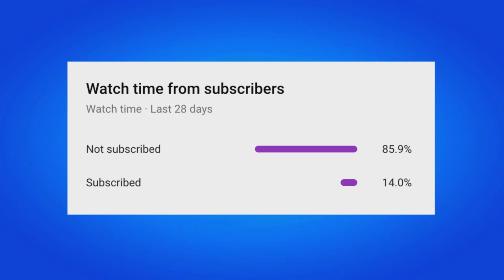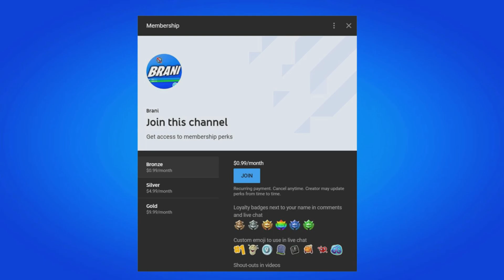HOW TO GIFT CHAPTER 4 SEASON 4 BATTLE PASS WITH V-BUCKS IN FORTNITE!